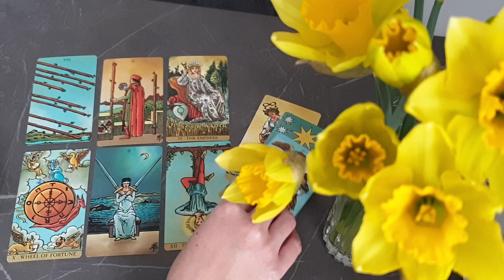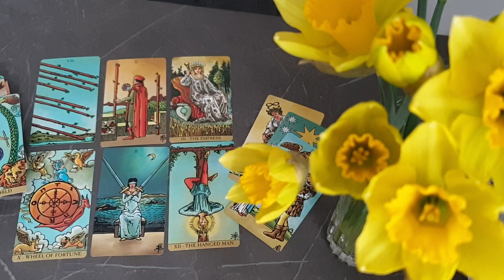YOU AND THIS PERSON ARE DESTINED TO BE TOGETHER💕 ... THE UNIVERSE IS PUSHING YOU TO BE TOGETHER 🌻💖